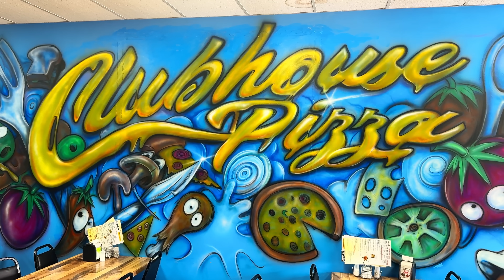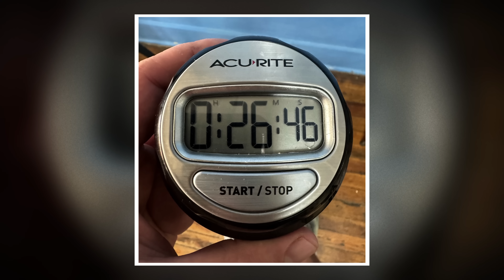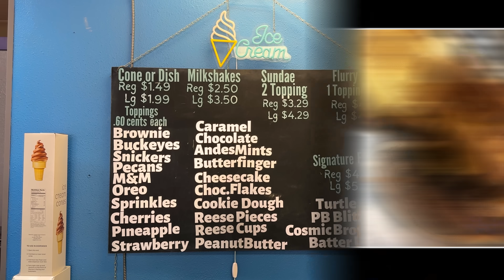This Undefeated 30-Inch “Heavyweight” Pizza Challenge Is So Tough That Nobody Will Try It!!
American pro eater Randy Santel and his competitive eating partner Nathan Klein (from Battle Creek, Michigan) versus Clubhouse Pizza Holgate's undefeated 30-Inch "Heavyweight" Meat Lovers Pizza Challenge, hosted by the Clubhouse Pizza location in Holgate, Ohio. After attempting the "Messy" Bacon Cheeseburgers Challenge at The Breakroom Pub & Grill in Argos, Indiana, I headed east to Holgate, Ohio and met up with my competitive eater friend Nathan Klein, who made the trip there from Battle Creek, Michigan. We went to the Clubhouse Pizza located in downtown Holgate, OH so we could team up against their undefeated 30-Inch "Heavyweight" Meat Lovers Pizza Challenge!! There is a very short 30-minute time limit for teams of two people to finish a 30" diameter "Heavyweight" meat lovers pizza. This challenge has been around and available for a few years now, but it is so tough and challenging that hardly any teams have ever attempted it. There are three 22 ounce dough balls that are combined to make up the crust. 66 ounces is equal to 4.125 pounds, which is almost 2 kilograms. The pizza is loaded with cheese plus lots of homemade sauce, along with five (5) different meats - ham, bacon, ground beef, sausage, and pepperoni. Nathan and I were trying to become the first time to finish the entire 11-12 pound pizza, so we could win our $64 party-sized pizza free plus sweet t-shirts and a team photo posted up on Clubhouse Pizza Holgate's "Heavyweights" Wall of Fame. Please note that the milkshake featured in this video was just optional and not required. BIG thanks to everyone with Clubhouse Pizza for the wonderful food, drinks, milkshake, and hospitality!! Special thanks also to all our amazing friends who came up that Sunday afternoon to watch and meet us!! We appreciate everyone in the Holgate, OH area and all around Ohio who watches videos and supports our hard efforts!! There are lots more man vs food challenge videos upcoming!!

A&Z #1259 - Can American professional eater Randy Santel and his competitive eater partner Nathan Klein team up and conquer Clubhouse Pizza Holgate's undefeated 30-Inch "Heavyweight" Meat Lovers Pizza Challenge, hosted by the Clubhouse Pizza location in Holgate, Ohio??

This Ohio pizzeria food challenge video was filmed on Sunday, May 5, 2024 (5/5/2024).

"Love Love Love" by OTE
"High Energy" by OTE